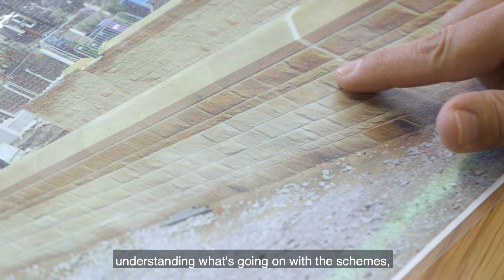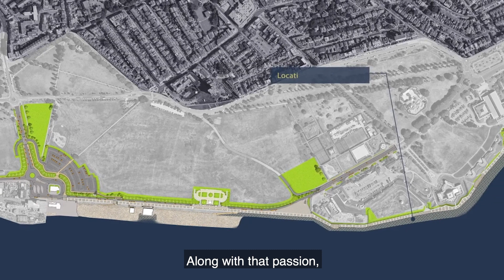Managing flood risks in urban areas - VolkerStevin | Adapting for Tomorrow's Environment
Collaboration and engagement are key to effective projects and non more so than in Mytholmroyd where flood defence is literally at the centre of the community. VolkerStevin explain how their dedication to water and people allows them to engage and work with communities on projects throughout the UK.

Adapting for Tomorrow's Environment is an online programme highlighting the role the water and environmental management sector can play in developing solutions to the climate and ecological emergency.

Join in the conversation using